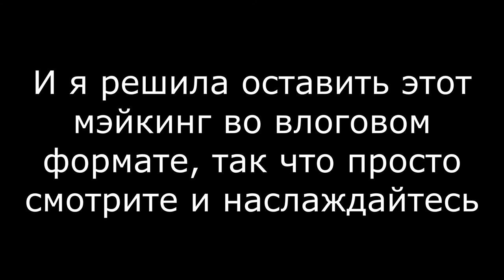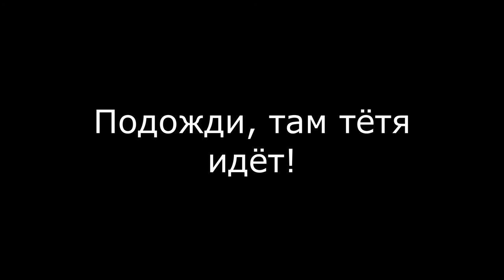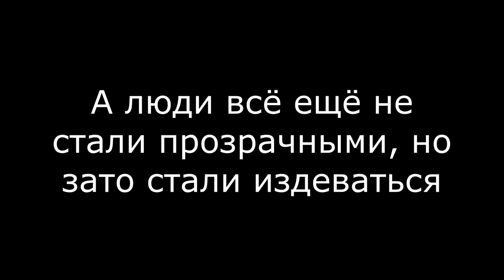[MAKING FILM] STRAY KIDS - God's Menu (cover by I'DOL) M.A Solo